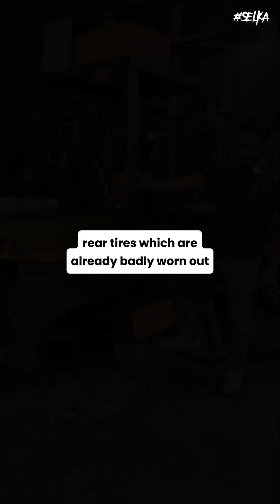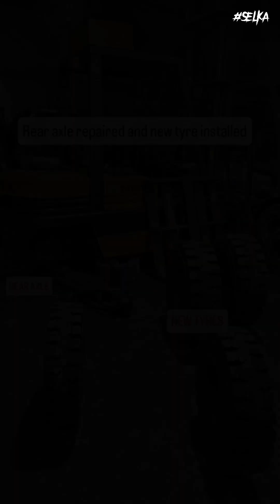Forklift Repair Series : EPISODE 12 : ENGINEERING WORK FOR REAR AXLE & REPLACE BRAND NEW TYRES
Forklift Repair Series :

EPISODE 12 :  ENGINEERING WORK
FOR REAR AXLE  & REPLACE BRAND NEW TYRES

Dapatkan FREE CHECKING sekarang sebelum jadi lebih teruk!

📞 DM atau WhatsApp kami untuk pemeriksaan PERCUMA! ✅